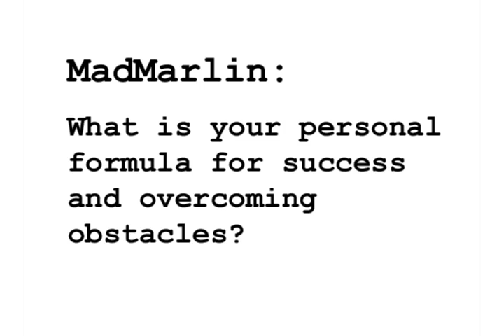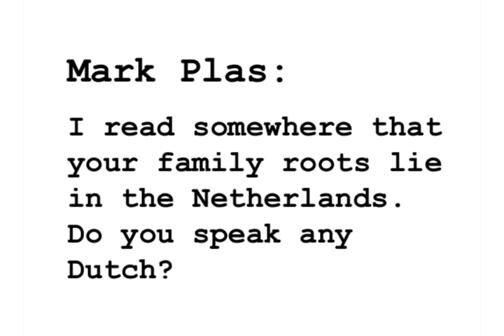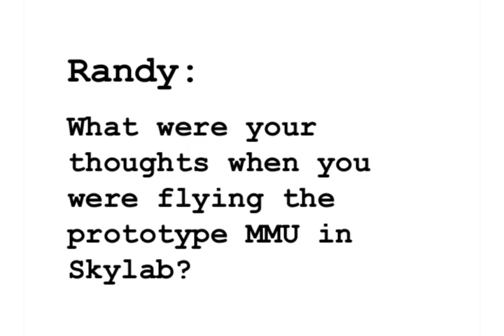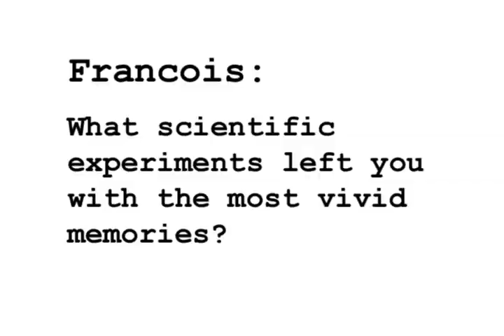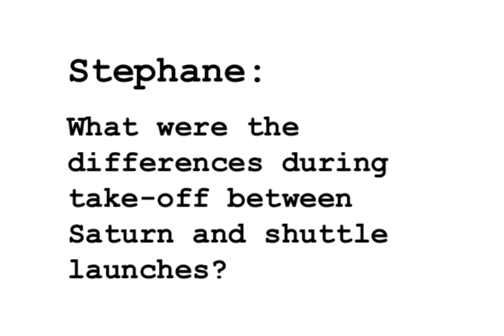Astro Chat with Skylab & Shuttle Astronaut Jack Lousma, Part 2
Part 2 of ASF's Astro Chat with Col. Jack Lousma.